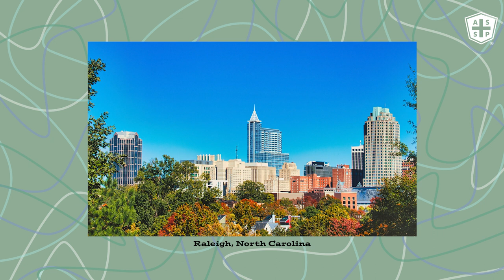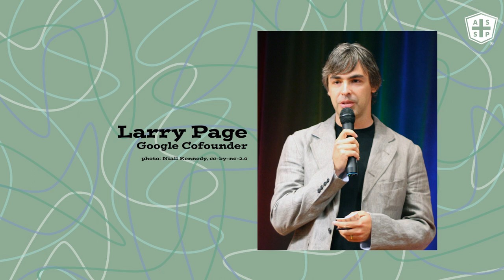The Get to Know a Safety Pro Show: Ogaga Tebehaevu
Today's segment features Ogaga Tebehaevu, President of our North Carolina Chapter, who has been a member since 2013. Thanks for joining us!